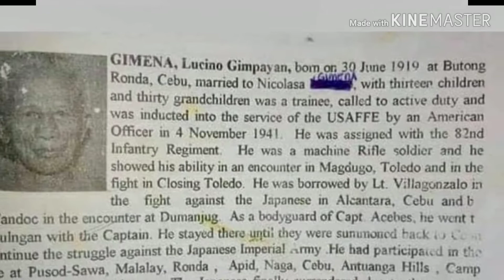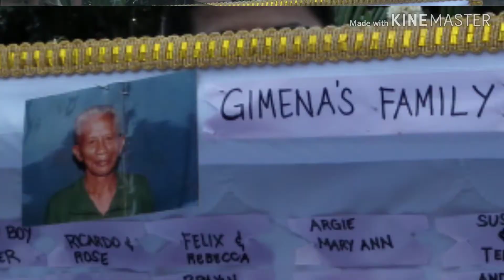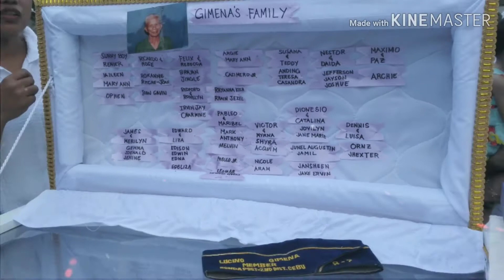The Philippine Soldier Mr. Lucino Gimena World War Veteran | In his loving memory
Made this video to keep as family remembrance in loving memory of one of our Soldier and Philippine Hero MR. LUCINO GIMENA - Soldier in World War and one of Philippine Veteran.